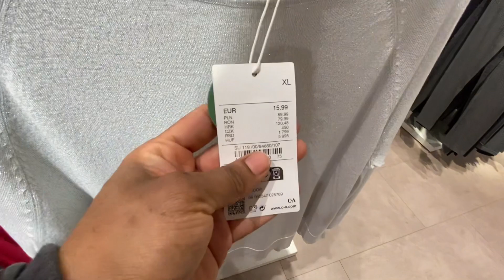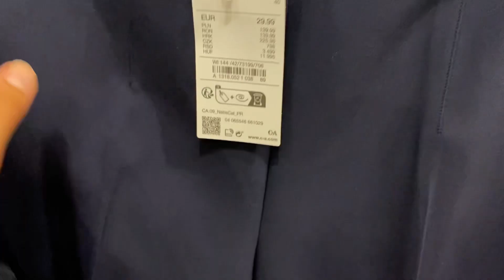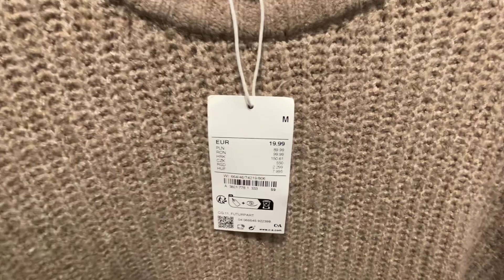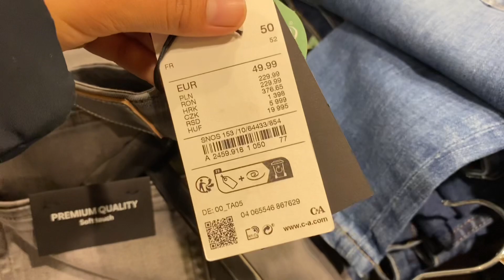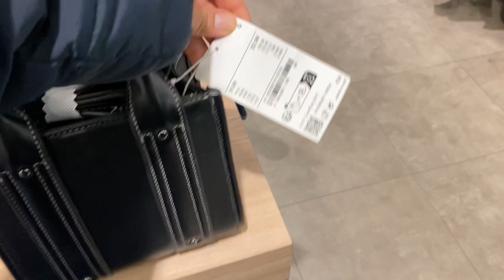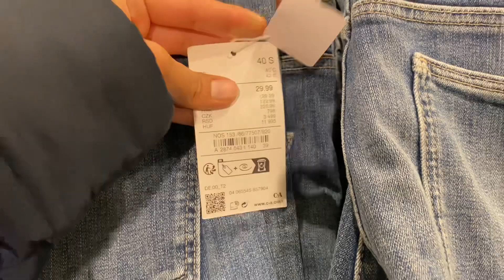C&A Women’s Collection February 2024